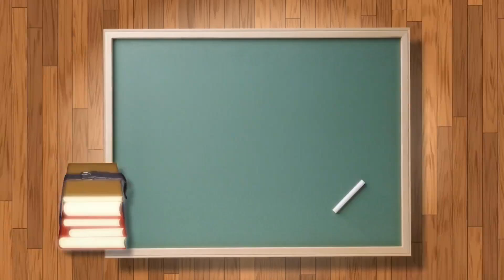元梦之星：看眼睛猜星宝！全部猜对了有大奖哦！